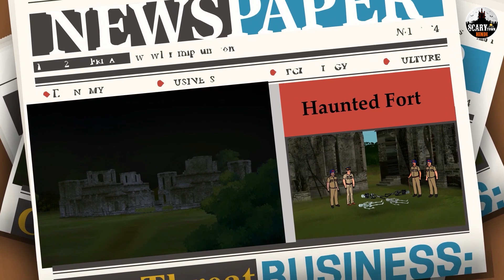मृत्यूचे गाव | Marathi Horror Story | Marathi Fairy Tales | Koo Koo TV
Story - The Village of The Death